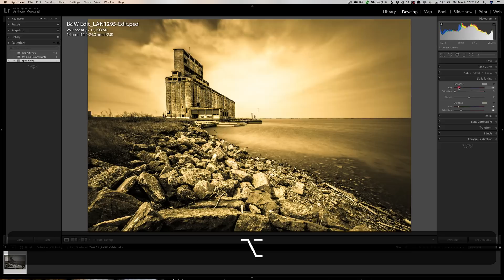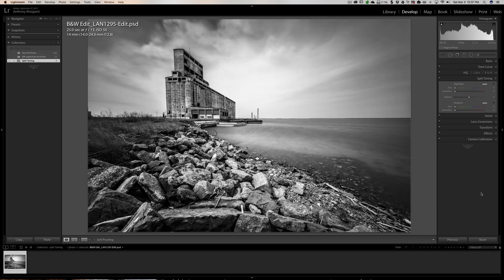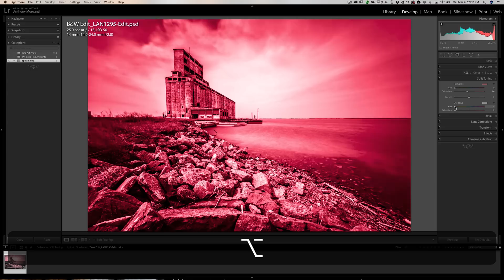Lightroom Quick Tips - Episode 86: Sepia Tone & More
This is the 86th episode of Lightroom Quick Tips where I give a quick Lightroom tip.

In this episode of Lightroom Quick Tips I demonstrate how to create a sepia toned image as well as a few more toning techniques that are popular today.

Please support free YouTube training videos